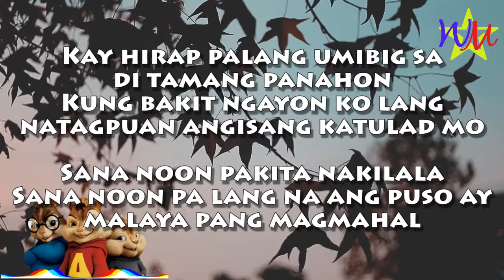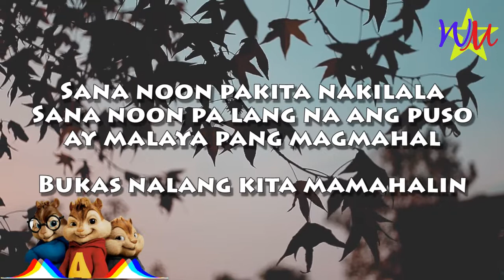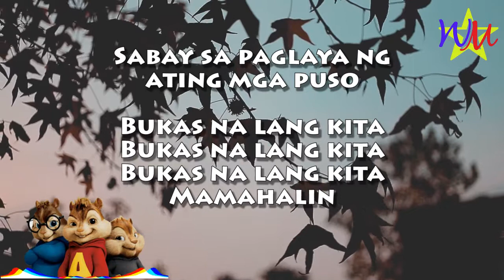Lani Misalucha - Bukas Nalang Kita Mamahalin ( Chimpmunks Version With Lyrics )